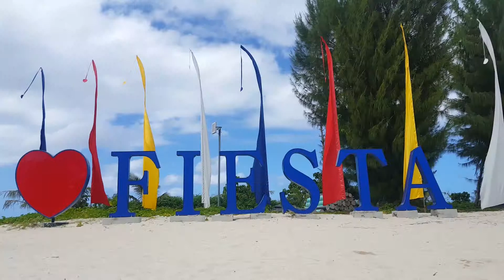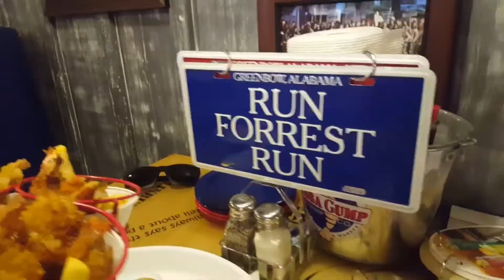Saipan 2017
Saipan adventures. Got to hike down to the Forbidden Island, Grotto, swam out to a WW2 Sherman Tank, Managaha Island, and ate some Bubba Gump Shrimp